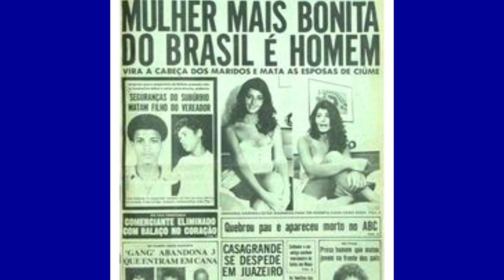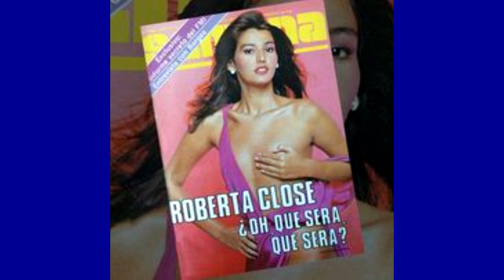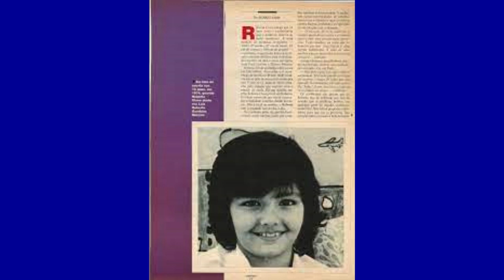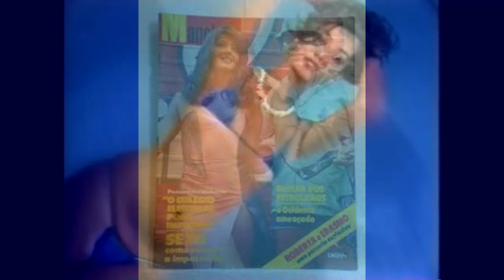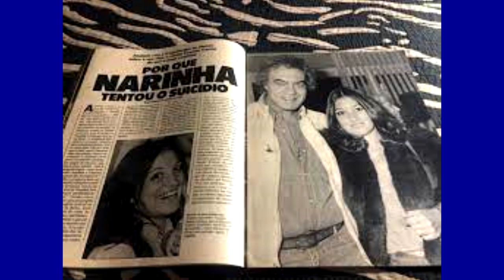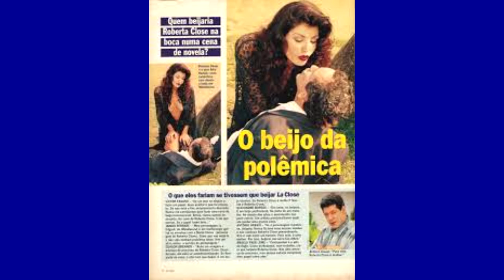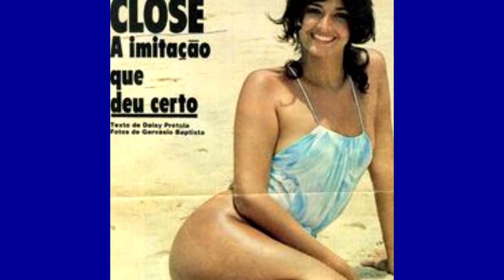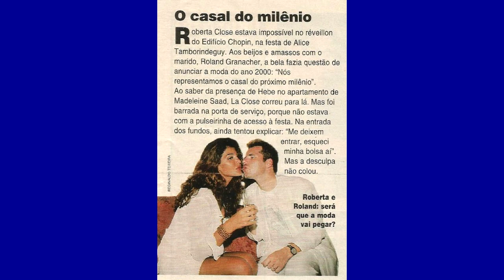A história Roberta Close e a música Dá um Close Nela , cantada por Erasmo Carlos.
Existe uma polêmica de que a música "Dá um Close Nela", de Erasmo Carlos teria sido feita para Roberta. O músico nega a relação, afirmando que a música seria para o grupo Roupa Nova. A música conta a história de uma mulher maravilhosa andando pela praia, sem que as pessoas saibam que se trata de uma travesti. Segundo o cantor, o título original da música era para ser "Vira de Lado" e o título escolhido foi só uma coincidência. O título final acabou sendo "Dá um Close Nela" pela ideia de que o narrador da música estava focando seus olhos para está travesti, ou seja, "dando um close" nela. Coincidência ou não, a música foi lançada no auge do sucesso de Roberta Close (que foi a protagonista do clipe), e, inegavelmente, foi a principal responsável pelo seu estouro nas rádios. Foi uma das músicas mais ouvidas, dançadas e comentadas dos anos 80, o que permitiu a Roberta cantar algumas músicas nas rádios e mostrar ao público seu talento como cantora.[4]

Erasmo Carlos sempre negou que ela tenha sido a musa inspiradora da canção, mas o fato é que “Dá um close nela”, que marcou a volta do Tremendão às paradas de sucesso na década de 1980, eternizou Roberta Close no imaginário coletivo brasileiro.
A música ganhou um clipe (veja abaixo), estrelado por Erasmo e Roberta Close, no auge de seu sucesso nacional. No vídeo, a modelo transexual caminha pelas ruas do Rio, atraindo os olhares, e tendo sua beleza misturada com a da Cidade Maravilhosa.

Roberta Close, musa dos anos 80, ffoi a estrela do clipe da canção de Erasmo Carlos chamada Dá Um Close Nela no qual aparece sendo bastante desejada e atraindo olhares por onde passa pelas ruas do Rio de Janeiro... Apesar de ser a protagonista do clipe e do nome da música, em total referência ao sobrenome da modelo trans, o cantor negou em entrevistas que ela tenha sido a musa inspiradora da canção. "
A letra é sobre uma garota maravilhosa que na verdade não era uma mulher. "Não fosse o gogó e os pés, a minha lente entrava na dela. No ponto da mulher nota dez, dá um close nela!", canta Erasmo em um trecho.
Em uma entrevista concedia ao programa super pop. Roberta contou que não teve um caso com Erasmo. Tudo foi profissional . embora muitos acham ate hoje que esravmo teve um caso com roberta.
Nos anos 80, a modelo teve o nome envolvido em um boato de que seria a culpada de uma tentativa de suicídio da esposa de Erasmo, Narinha, por conta de um suposto caso entre os dois, o que foi negado por Roberta e por Erasmo na época.
Quando teve esse escândalo na época da mulher do Erasmo Carlos, a revista Contigo disse que eu era amante dele. Eu nunca tinha visto duas vezes na vida... As pessoas acham que podem ter o direito de tomar conta de uma situação que você não sabe", relatou ela .
Sandra Sayonara Saião Lobato Esteves, a Narinha, morreu de parada cardiorrespiratória, aos 49 anos,depois de ingerir veneno em dezembro de 1995. Ela já havia tentado suicídio outras duas vezes.